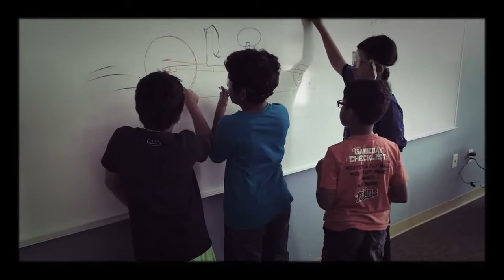Summer Camp 2016 - Engineering Build a Go-Cart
Timber Ridge Montessori - Build a Go-Cart